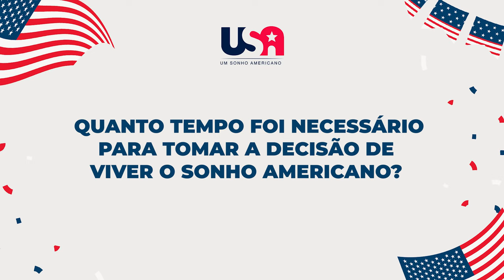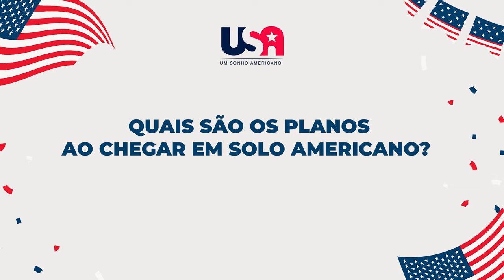Um Sonho Americano - Bianca Barros - Advogada- Aprovada no Green Card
A história da nossa cliente Bianca da Silva de Barros é um exemplo de determinação e compromisso, tanto em sua jornada profissional quanto familiar. Nascida no Rio de Janeiro, Bianca é casada com Mauricio Videira e tem duas filhas, Bruna e Brenda. Recentemente aprovada no Green Card devido à sua carreira excepcional no Direito, a solicitante esteve em nosso escritório para compartilhar sua trajetória de sucesso.

Assista ao depoimento inspirador de uma família unida, determinada a alcançar o mesmo sonho e propósito.

📌 Sobre a Leao Group

Somos uma empresa especializada em serviços de imigração, com anos de experiência ajudando pessoas a alcançar seus objetivos de viver, estudar, trabalhar ou investir no exterior. Nossa equipe é composta por especialistas qualificados e apaixonados pelo que fazem, prontos para te guiar em cada passo do processo de imigração.

📋 Nossos serviços incluem:

Consultoria de Imigração: Avaliação personalizada para identificar as melhores opções de visto e imigração para o seu perfil.
Preparação de Documentação: Auxílio completo na preparação e revisão de todos os documentos necessários.
Processo de Aplicação: Acompanhamento e suporte contínuo durante todo o processo de aplicação do visto.
Orientação Pós-Chegada: Dicas e suporte para facilitar sua adaptação no novo país.

🔍 Por que escolher a Leao Group?

Experiência Comprovada: Anos de sucesso e uma alta taxa de aprovação de vistos.
Equipe Dedicada: Consultores especializados que se dedicam ao seu caso.
Atendimento Personalizado: Cada cliente é único, e nossas soluções são feitas sob medida para suas necessidades.

Quer saber mais sobre como podemos ajudar? Agende uma consulta gratuita através do nosso

🌟 Testemunhos

Confira os depoimentos de nossos clientes satisfeitos que já realizaram o sonho de viver no exterior com nossa ajuda

🌏 Leao Group Global - Tornando real o seu sonho de viver no exterior